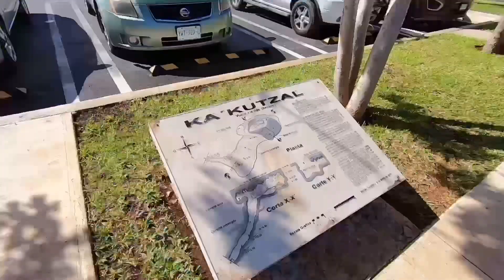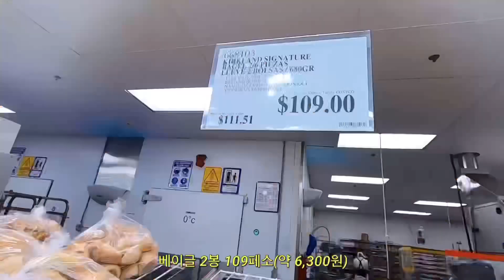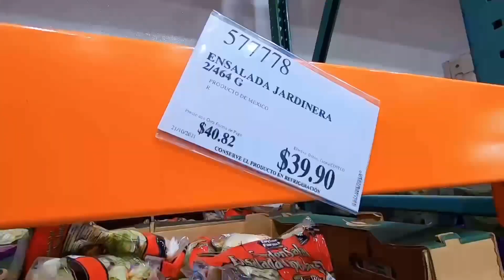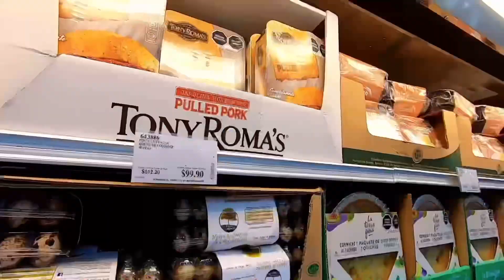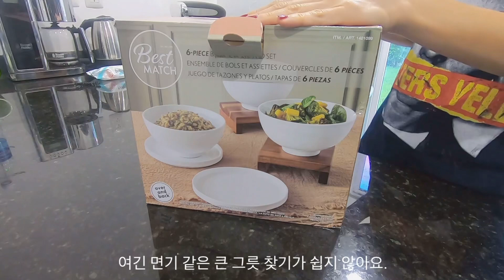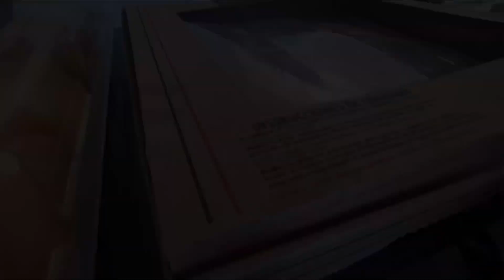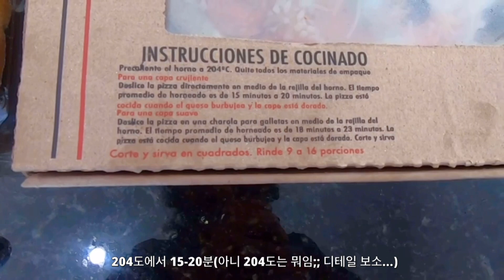3040 파이어족 멕시코 은퇴이민 Vlog | 세노테, 코스트코 장바구니, 할로윈(Halloween)과 죽은 자의 날(Dia de Muerto), 그릇 하울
안녕하세요?
이른 은퇴를 한 30대-40대 부부 파이어족의 멕시코 메리다 소소한 일상입니다.